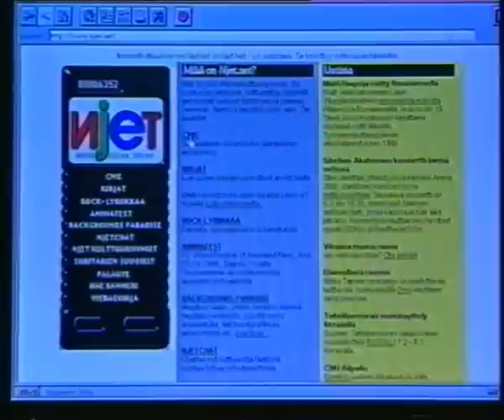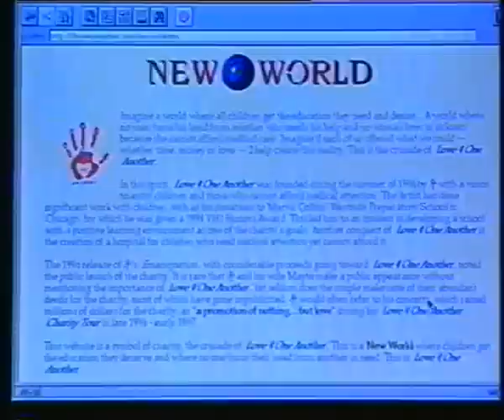Janne Halmkrona Verkossa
Janne Halmkrona haastateltavana Verkossa-ohjelmassa MTV3-kanavalla 7. joulukuuta 1998.